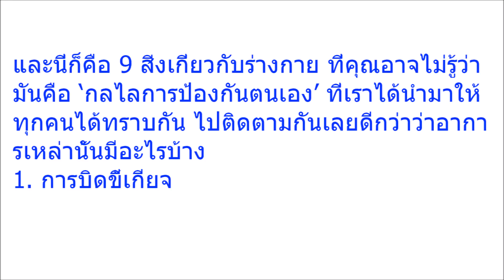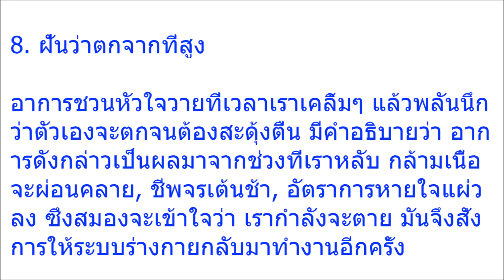แพทย์เตือน 9 อาการทาง“ร่างกาย”ที่คุณอาจไม่เคยรู้ ว่าแท้จริงมันบงบอกถึงอะไร ระวังให้มาก!!!